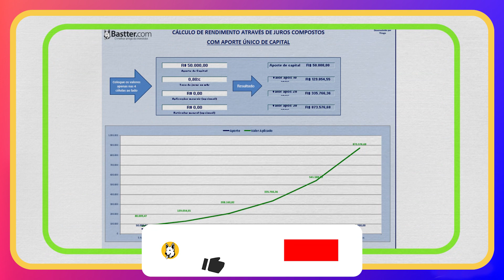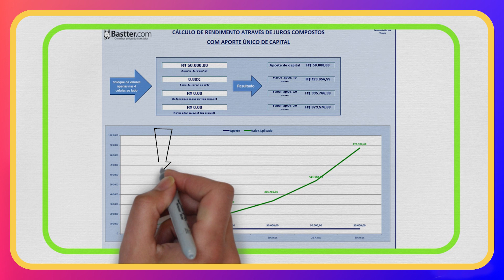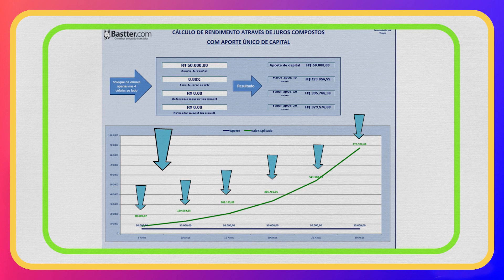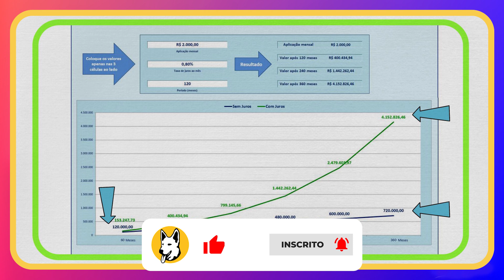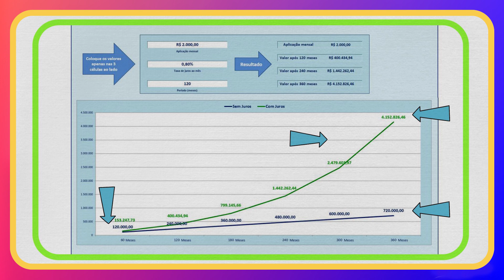Tempo é a oportunidade - Pílulas da Bastter.com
Tempo é a Oportunidade.
Nesse vídeo, Bastter vai lhe mostrar porque o tempo dos juros compostos é a grande chance que você tem de enriquecer.

Que tal começar agora? Vamos lá

👉Conheça e estude com mais detalhes em nosso site, o cadastro é 100% de graça e muito rápido. Você tem várias áreas para ler e baixar quatro manuais sem gastar nada

👉Se desejar, torne-se também um Bastter Blue e tenha acesso a outros milhares de conteúdos exclusivos